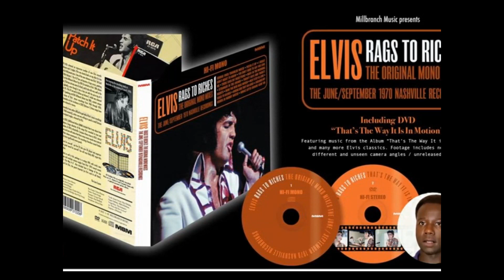Elvis presley Neue Veröffentlichungen